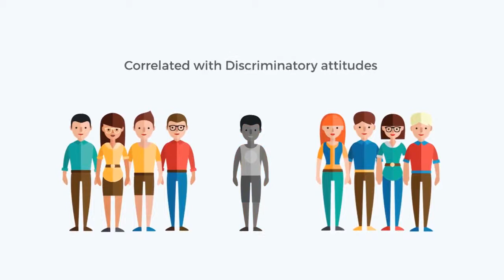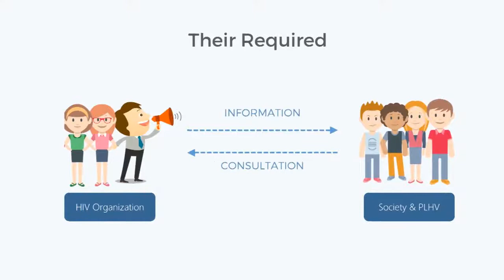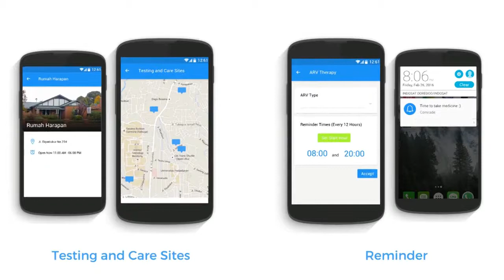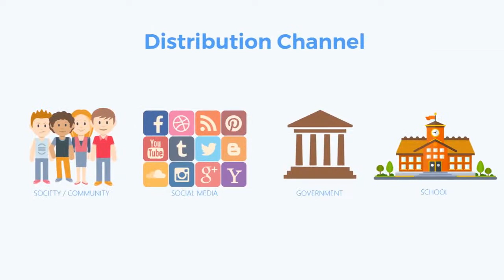GemasTIK 9 2016 – Pengembangan Perangkat Lunak – Comrade Team – Comrade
Aplikasi android pintar yang dapat menyampaikan informasi yang mendidik tentang HIV/AIDS, sebagai solusi pengingat untuk mengonsumsi obat ARV, penyedia pesan informational dan motivational dengan SMS Gateway, selain itu dengan penggunaan Text Mining pada bagian support tweet untuk membantu sistem dalam mengklasifikasi tweet positif yang bisa memberi dukungan kepada para ODHA.